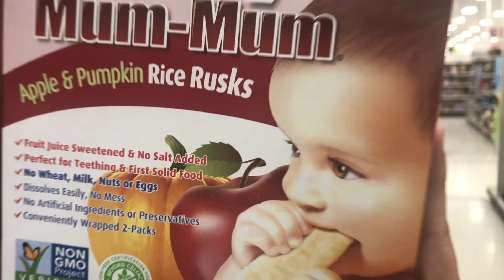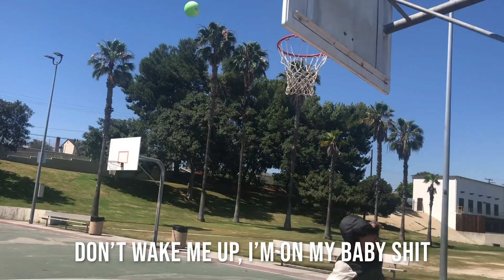baby shit (Music Video)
LL Cool Jew and Young Niko present: Baby Shit

Baby Shit is a state of mind